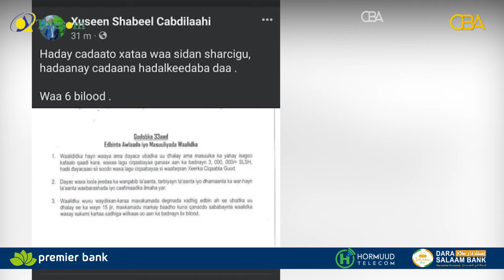Maxkamadda degmada Hargeysa ayaa sanad iyo lix bilood ku xukuntay Qoraa/Abwaan Cabdiraxmaan Abees.